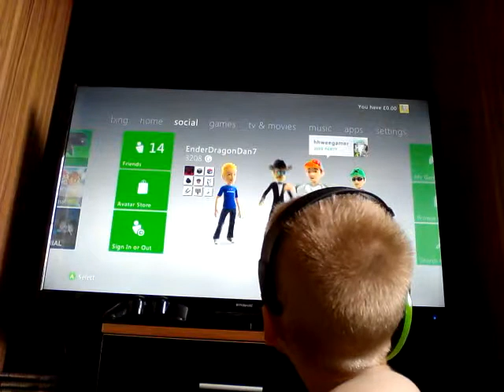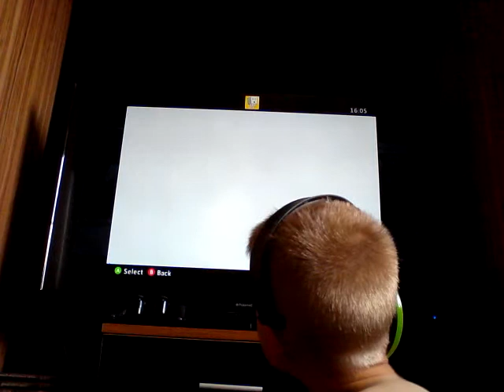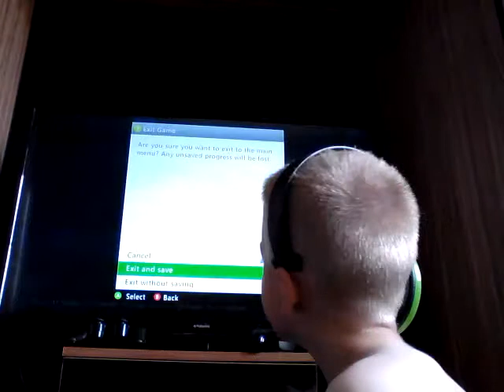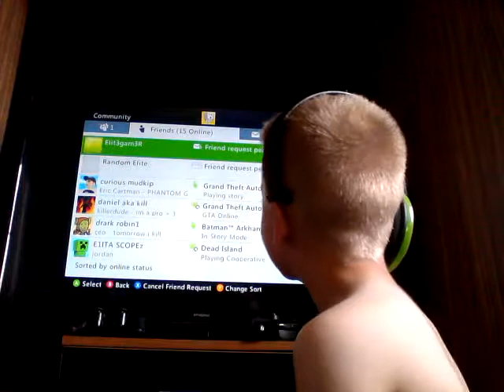First ever minecraft video by myself 😠😠😲